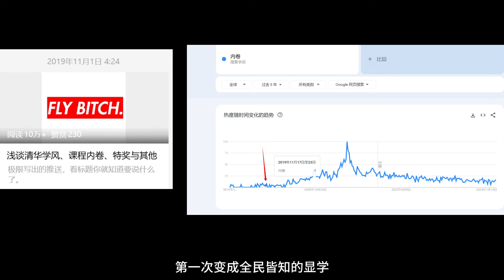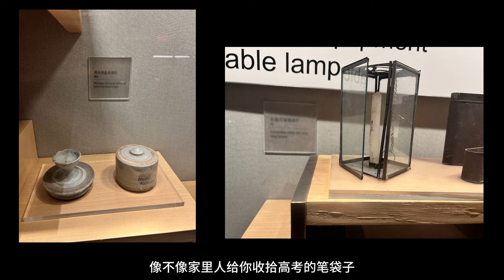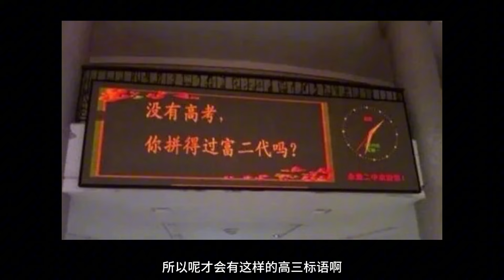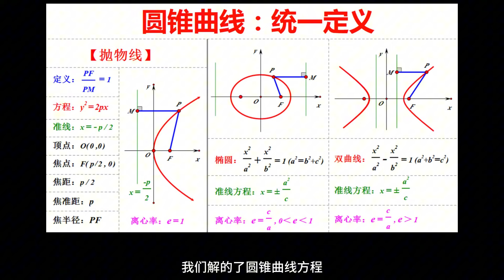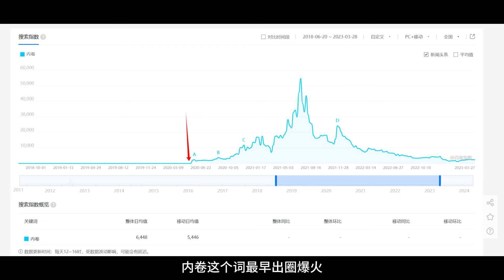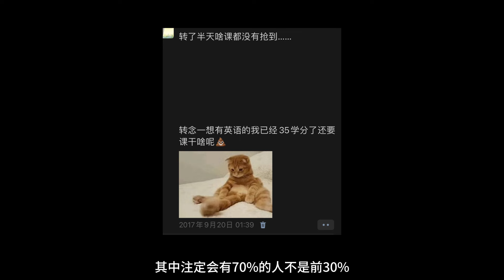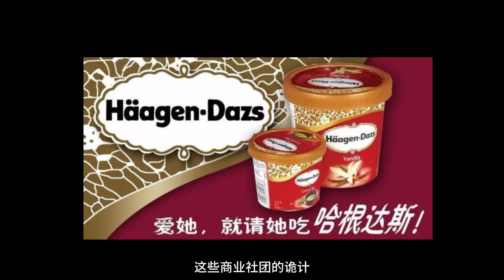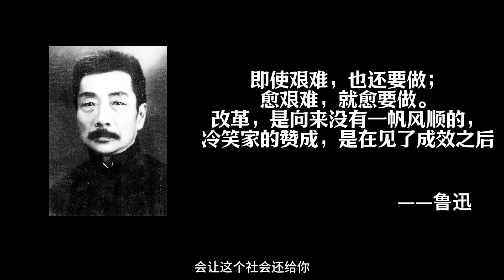【万字解析】我们为什么对考试这么痴狂？内卷的本质与破局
一位来自清华的人工智能博士生，日常思索和科普。
An artificial intelligence doctoral student from Tsinghua University who likes to delve into thinking and science popularization.

Turn on the little bell🔔 to receive my latest updates